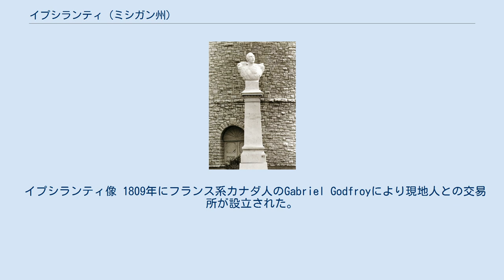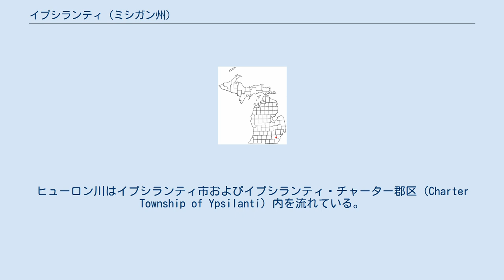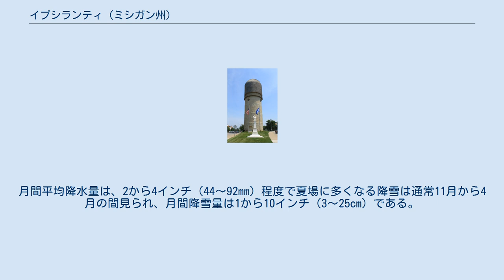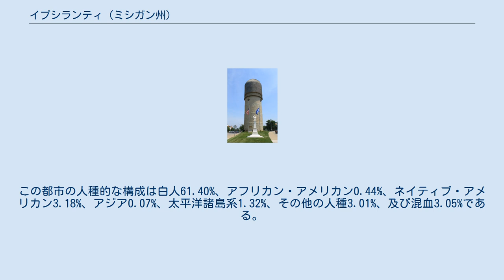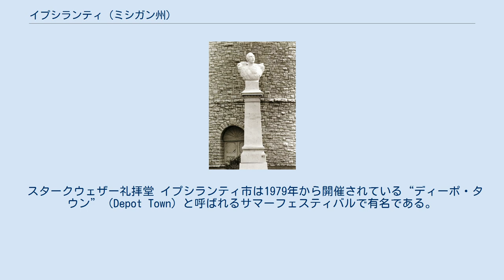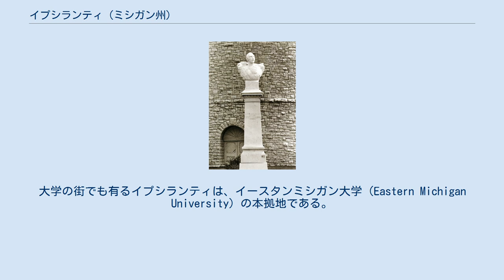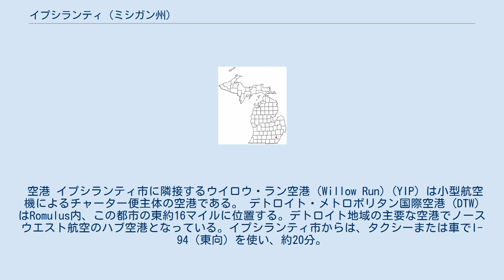イプシランティ (ミシガン州)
ウォッシュトノー郡_(ミシガン州)
イプシランティ給水塔とギリシャの英雄イプシランティの像 イプシランティ（英語：Ypsilanti）はアメリカ合衆国ミシガン州南東部に位置する都市である。
2000年現在の国勢調査で、この都市の総人口は22,362人である。
 イプシランティ像 1809年にフランス系カナダ人のGabriel Godfroyにより現地人との交易所が設立された。
1823年にはヒューロン川（Huron RIver）東部に定住が開始された。
1825年に川の西側に集落が形成されたが、時を同じくしてギリシャでは独立戦争が行われており、その戦争の英雄であるイプシランティ（Demetrius Ypsilanti-'Ypsilantis'と表記されることも有り）の名をとって、集落はイプシランティ（Ypsilanti）と命名された。
1832年にはイプシランティ村となり、1858年にはイプシランティ市となった。
 イプシランティの場所 アメリカ合衆国統計局によると、この都市は総面積11.7 km2 (4.5 mi2) である。
ヒューロン川はイプシランティ市およびイプシランティ・チャーター郡区（Charter Township of Ypsilanti）内を流れている。
イプシランティ市はI-94上を車で20分、デトロイトの西おおよそ16 マイル (26 km) にある。
 イプシランティは五大湖によって影響される典型的な中西部の温暖な季節気候を持つ。
四季があり、夏は暖かく多湿で、冬は適度な降雪があり寒冷である。
晩秋、初冬の時期は五大湖の影響により曇りの多い天候になる。
月間平均気温が最高になるのは7月の 85°F（29℃）で、最低になるのは1月の　18°F（−8℃）である。
月間平均降水量は、2から4インチ（44〜92mm）程度で夏場に多くなる降雪は通常11月から4月の間見られ、月間降雪量は1から10インチ（3〜25cm）である。
 2000年現在の国勢調査で、この都市は人口22,362人、8,551世帯、及び3,377家族が暮らしている。
808.6/km2 (2,094.0/mi2) の平均的な密度に9,215軒の住宅が建っている。
この都市の人種的な構成は白人61.40%、アフリカン・アメリカン0.44%、ネイティブ・アメリカン3.18%、アジア0.07%、太平洋諸島系1.32%、その他の人種3.01%、及び混血3.05%である。
18歳以上の女性100人ごとに対して男性は86.2人である。
 スタークウェザー礼拝堂 イプシランティ市は1979年から開催されている“ディーポ・タウン”（Depot Town）と呼ばれるサマーフェスティバルで有名である。
全世界にチェーン展開している宅配ピザチェーンであるドミノ・ピザ社は、イースタンミシガン大学の学生にピザを配達するため1960年、イプシランティ市に創業された。
（現在、本社オフィスは隣接するアナーバー市に移転されている。） イプシランティはミシガン州の市では最大の歴史的街区を有している。
その中でも有名なものは“オールド・ディーポ・タウン”（Old Depot Town）である。
その他の名所としては下記がある。
 イプシランティ地区には3つの公立学区がある。
イプ...